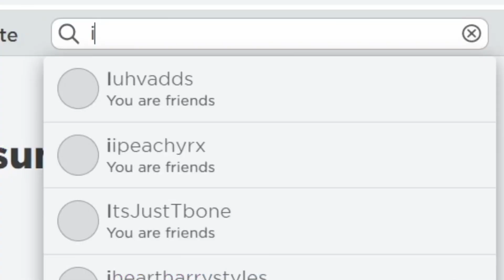He has a million robux😳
inspo: @bv0j365